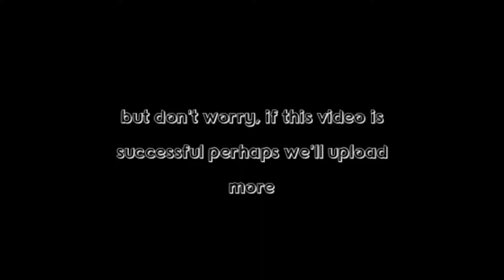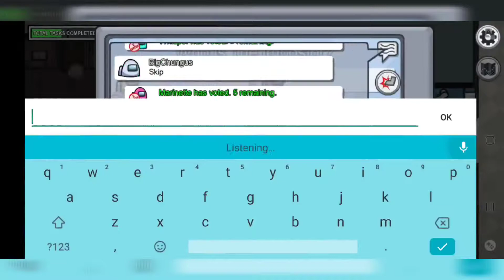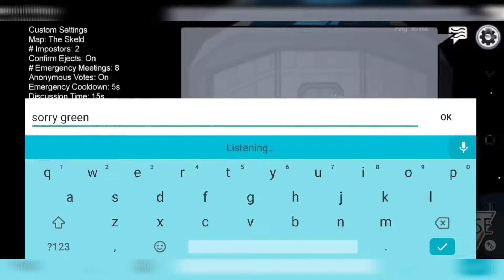Francis is Imposter?! Among Us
Francis is playing as pink under the name of Marinette. Chloe did not attend this game; but not to worry if this video is successful perhaps we will post more.
Among Us is really fun and addictive!